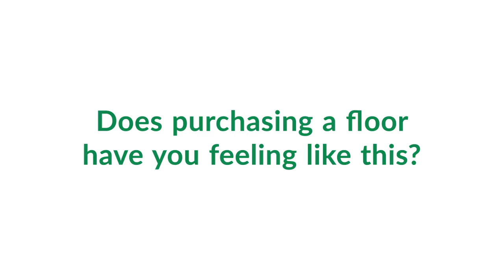Feeling This - End Of The Roll